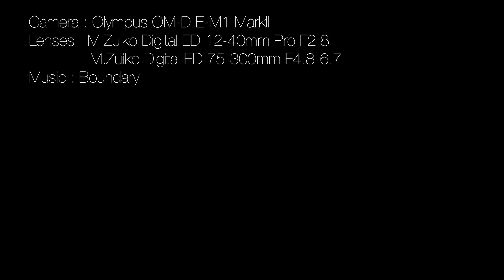本土寺の桜Vol.2 Cherry Blossoms in Hondoji Temple Vol.2 - 4K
前回に引き続き本土寺の桜をお届けします。今回は桜に加えて、桃の花も登場しますよ。花が咲き始めて本来ならば心ときめく春にもかかわらず、外出自粛が続くちょっと寂しい時期です。この動画を見て少しでも心が和んでもらえれば幸いです。

オリンパスOM-D E-M1 MarkⅡ
オリンパスM.ZUIKO ED 12-40mmF2.8PRO

この動画に関する記事は以下のブログからどうぞ

Nature and Culture in Japanのブログもやってます。